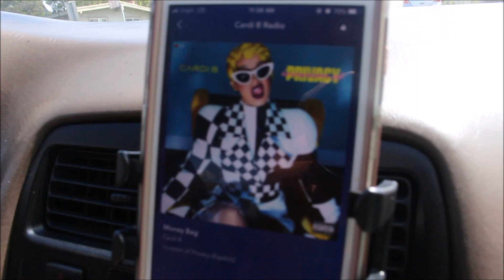meet my sugar mama, getting my nose piercing, her prom?